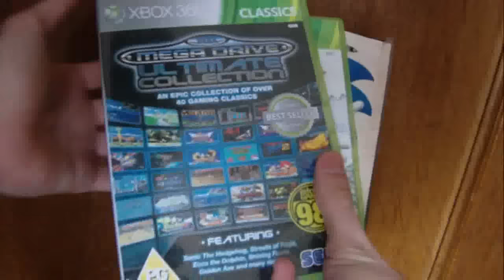Sonic Maraton - Sonic The Hedgehog (1991) - Historia i recenzja.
Gotta go fast i w ogóle takie tam.